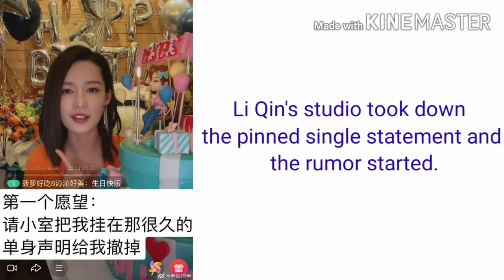Are Yang Yang and Li Qin dating again?